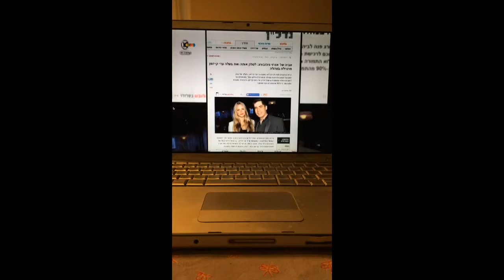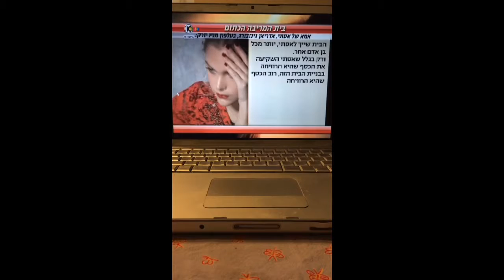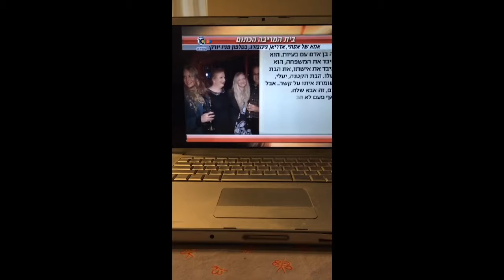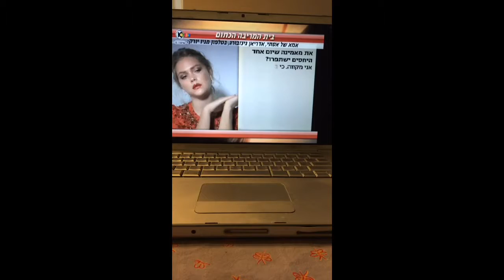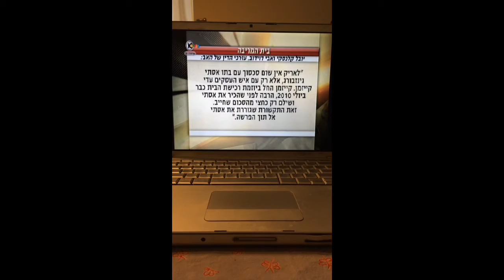Guy Pines show about Esti Ginzburg